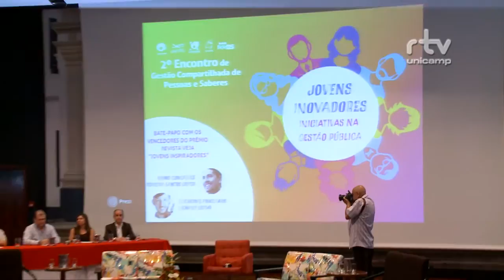Registro Geral - II Encontro de gestão compartilhada de pessoas e saberes - versão Isabe